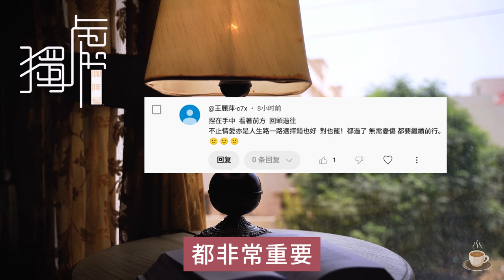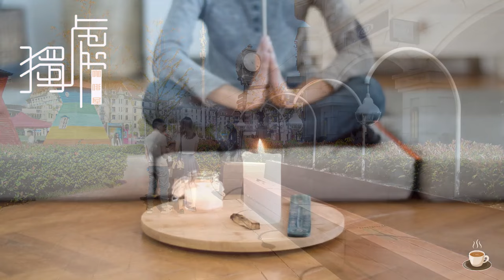無痛斷舍離，最重要的三個步驟，很多女人不知道！斷舍離# 整理 # 精神#社交 時間 家人 自由 生活 #! 獨處Alone